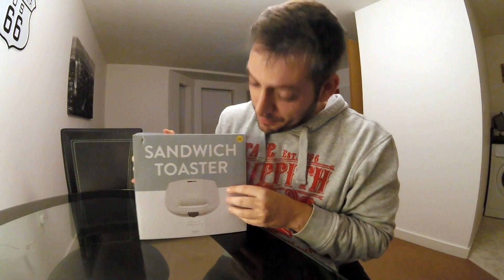Unboxing sandwichera de Tesco value. Si te has mudado a Inglaterra la necesitas y lo sabes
Ahora que me he mudado a la nueva casa ha llegado el momento de comprar algunas cosas que me faltaban. El tema de la cama ya está solucionado pero ahora faltan las pequeñas cosas.

Me he ido en busca de la mejor sandwichera en relacion calidad/precio que he podido encontrar en toda Inglaterra y ha resultado ser la misma sandwichera que teniamos en la anterior casa

No te pierdas este unboxing de la sandwichera de tesco value

- Camara: Gopro Hero4 Session